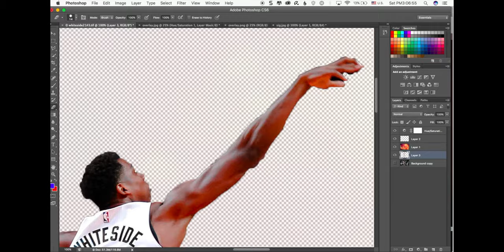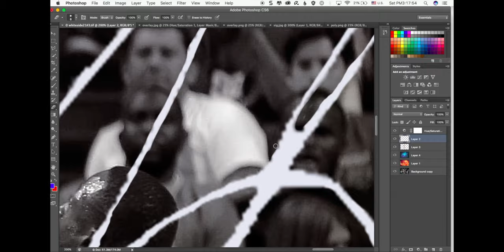HASSAN WHITESIDE EDIT - Photoshop CS6 Speed Art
Song: idealism - tsuyu